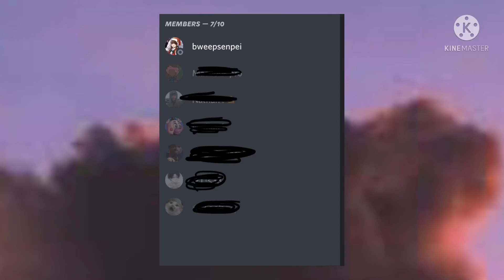Happy new year!! Last message before 2022!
I hope y’all have a great 2021! If not, I hope 2022 will be good for you!

To sum up 2021, mostly there was no different content than object show stuff so I’ll try my best to think up of different content for y’all!

For 2022, my plans are to make different content than mostly object shows.

Anyways, this is my final message of 2021!

~Shia